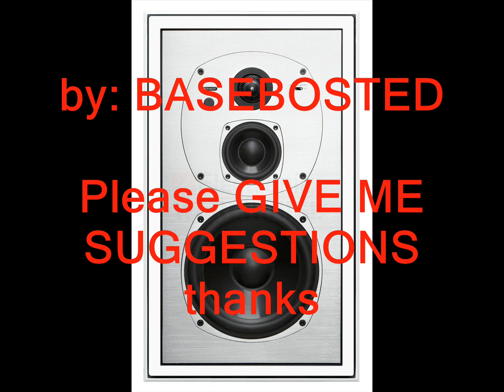HD BASS BOOSTED: WIZ KHALIFA BLACK AND YELLOW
Black and yellow [x4]
Yeah, uh huh, you know what it is

[Chorus:]
Everything I do, I do it big
Yeah, uh huh, screaming that's nothing
What I pulled off the lot, that's stunting
Repping my town when you see me you know everything
I put it down from the whip to my diamonds, I'm in

[Verse 1:]
Black stripe, yellow paint, them niggas scared of it but them hoes ain't
Soon as I hit the club look at them hoes face
Hit the pedal once make the floor shake
Suede inside, my engine roaring
It's the big boy, you know what I payed for it
And I got the pedal to the metal
I got you niggas checking game I'm balling out on every level
Hear them haters talk but there's nothing you can tell 'em
Just made a million, got another million on my schedule
No love for 'em nigga breaking hearts
No keys, push to start

[Verse 2:]
Got a call from my jeweler, this just in
Bitches love me 'cause I'm fucking with their best friends
Not a lesbian but she a freak though
This ain't for one night I'm shining all weak hoe.
I'm sipping cleeko and rocking yellow diamonds
So many rocks up in the watch I cant tell what the time is
Got a pocket full of big faces
Throw it up 'cause every nigga that I'm with Taylor

[Verse 3:]
Stay high like how I'm supposed to do
That crown underneath them clouds, cant get close to you
And my car look unapproachable
Super clean but its super mean
She wanna fuck with them cats, smoke weed, count stacks, get fly, take trips and that's that
Real rap, I let her get high, she wouldn't she feel that, convertible drop fill, 87 the top peel back